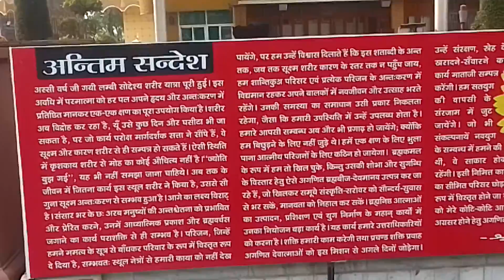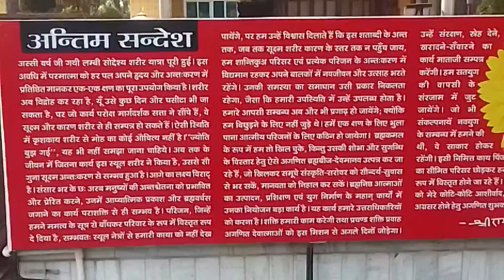PAN INDIA MY UK 5220+ #299 DEV BHUMI GAYATRI TEERTH2 SHANTIKUNJ PRAKHAR PRAGYA SAJAL SRIDDHA